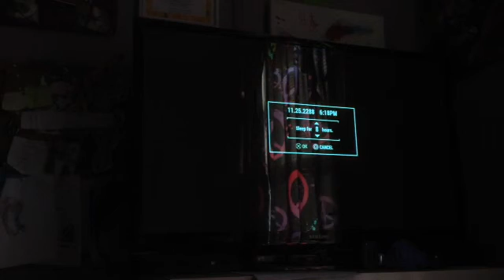Fallout 4 survival difficulty 1.06 update [PART TWO]